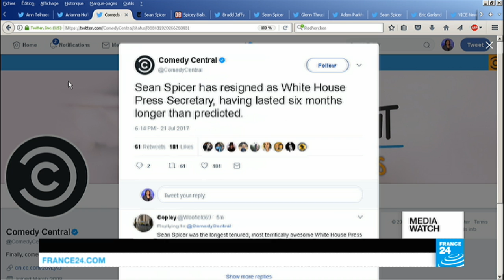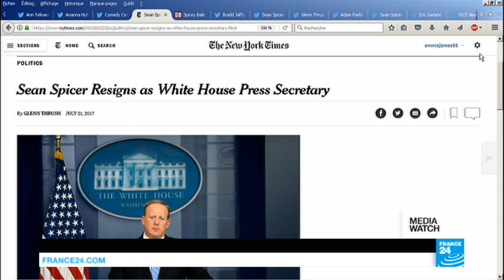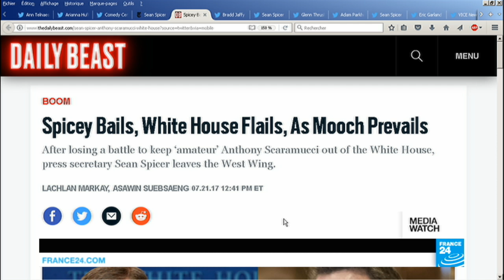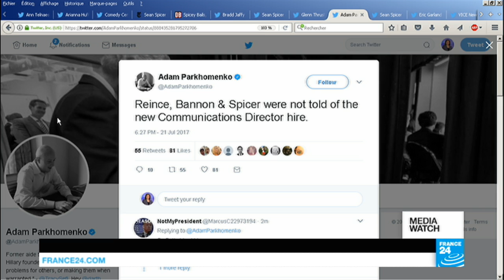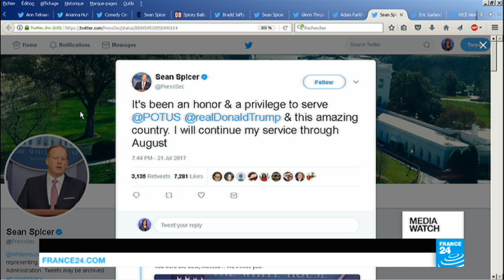Spicer bows out of White House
Media Watch takes a look at reactions to the resignation of beleaguered White House Press Secretary, Sean Spicer. After months of speculation about his future, "Spicey" stood down because of the appointment of a new Communications Director. But will Anthony Scaramucci be the answer to Trump's PR prayers?